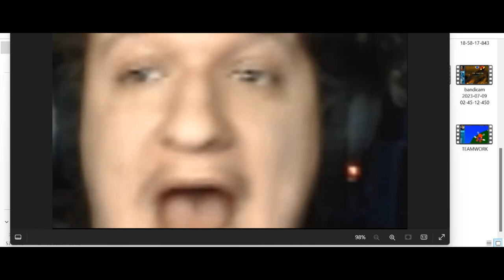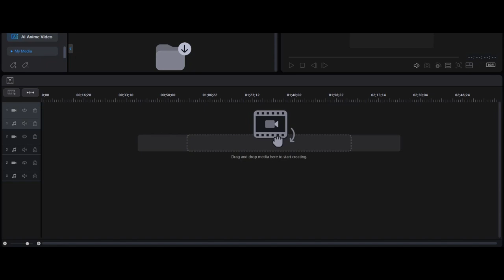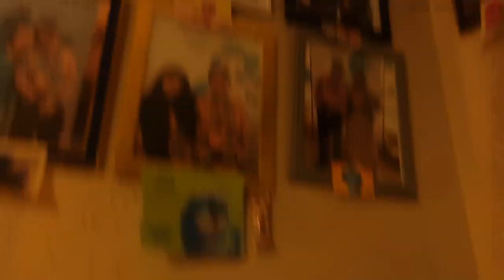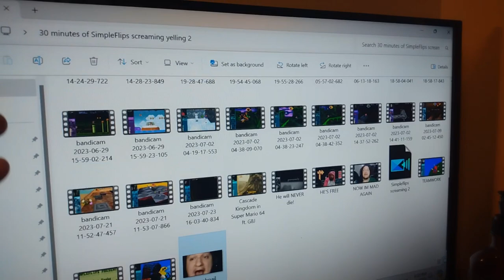SimpleFlips screaming for 30 minutes the sequel will be our first project to start up